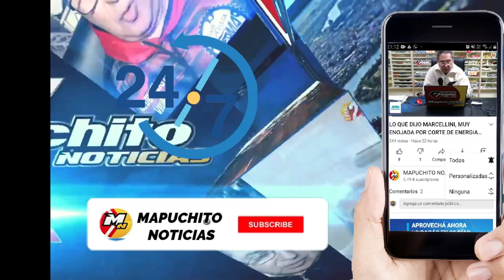MIRANO RESPALDA A LA UNIVERSIDAD PUBLICA